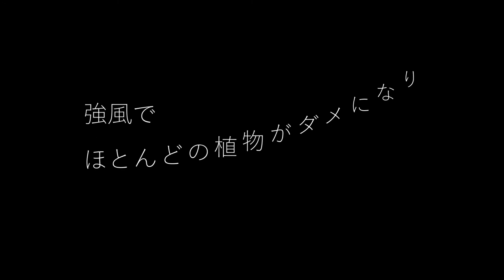2022年5月11日 スカイ島に引っ越して1年を迎えました。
この１年を振り返ったVlogです。